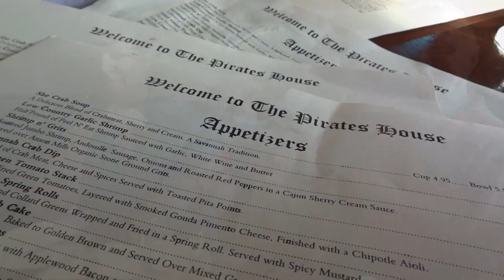Visiting Savannah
This is a montage of photos and video from a trip to Savannah, GA.
Media capture by Superior Productions with Sony HX9V and Iphone 4s. Editing completed with Adobe Premiere 5.5.  Music licensed with Music Bakery.